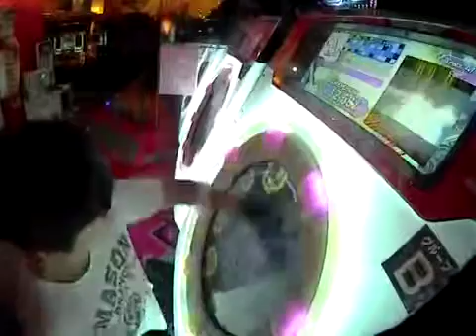【maimai PINK】Acceleration MASTER SSS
Player：m*0